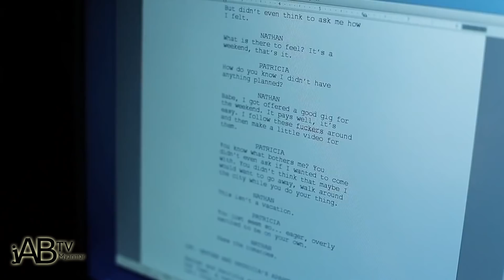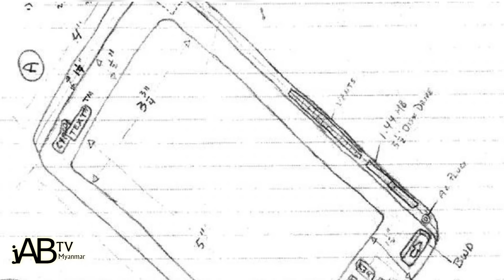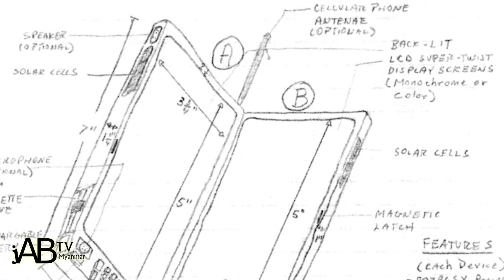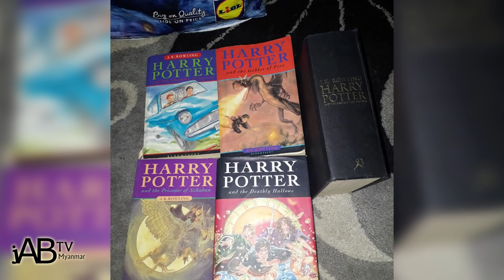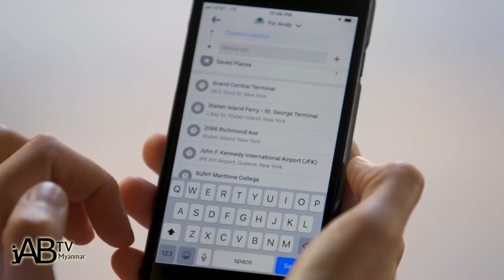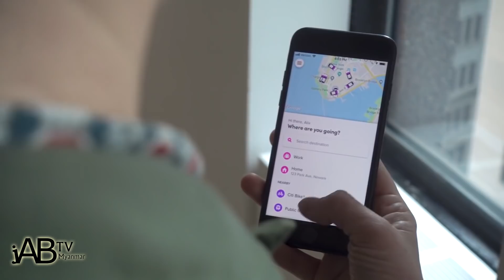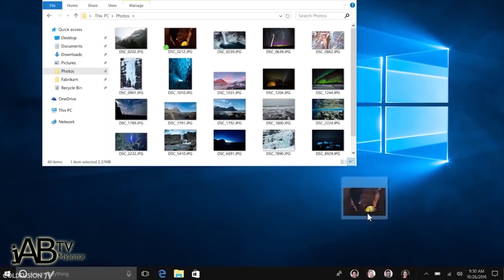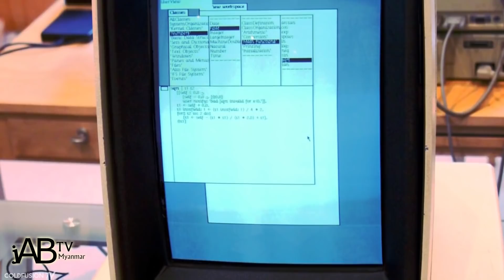ဒေါ်လာ ဘီလီယံနဲ့ချီ တန်ဖိုးရှိတဲ့ အိုင်ဒီယာတွေကို ခိုးယူခဲ့မှုများ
နိုင်ငံတကာရေးရာများ၊ ကြောက်မက်ဖွယ်ရာ အကြောင်းအရာများ၊ ထူးဆန်းထွေလာ အ ကြောင်းရာများနှင့် အခြား ဗဟုသုတအဖြာဖြာကို စုစည်းတင်ဆက်ပေးသွားမယ့် JAB TV Myanmar

လုပ်ရမယ့် ပုံစံကလွယ်ပါတယ်ခင်ဗျ..

အခုပြထားတဲ့ Link ကိုနိုပ်လိုက်ပါ